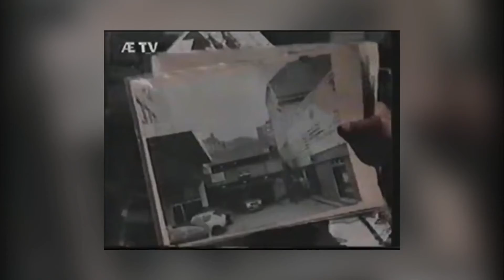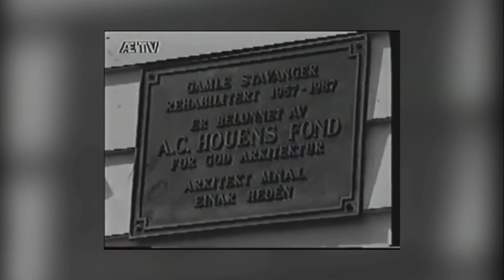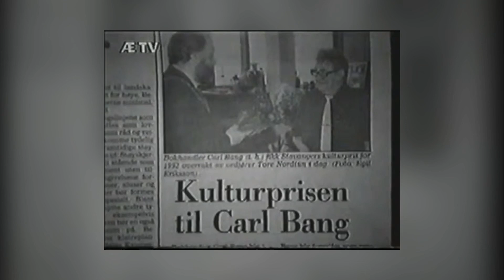Aktivitetsdag på Stavanger Hermetikk-museum